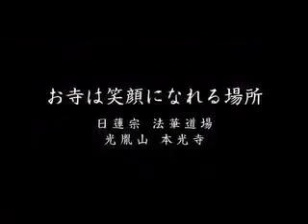Weird Japanese Buddhist Temple TV Commercial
A bizarre recent commercial for a Japanese temple.